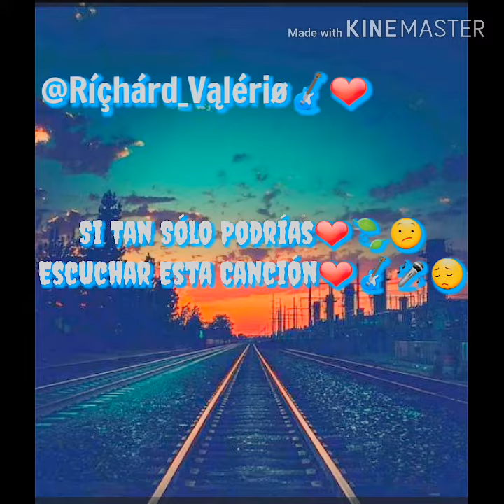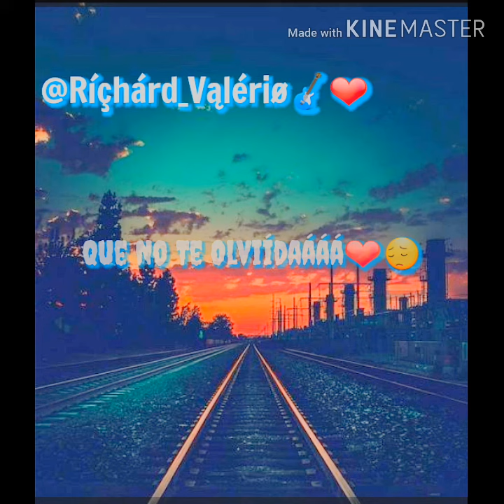Estado Para Whatsapp Cristiano❤🍃💕😊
La Nueva Luz ❤🎸 😌